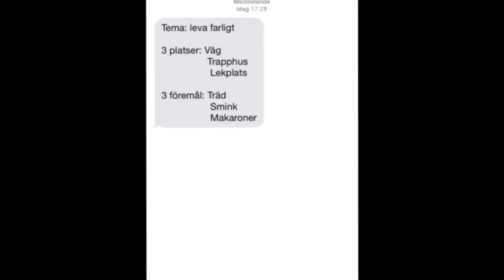Noomaraton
Den 5- 6 september är det dags för filmtävlingen Noomaraton- filmtävlingen där du gör film på tid!